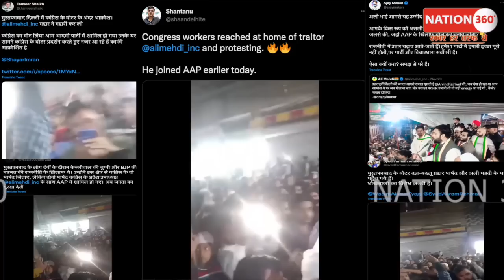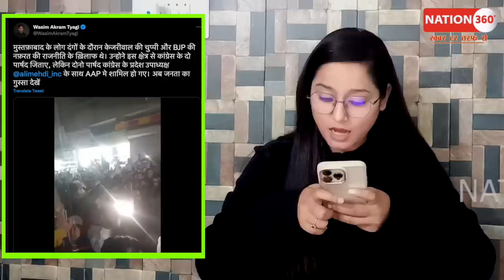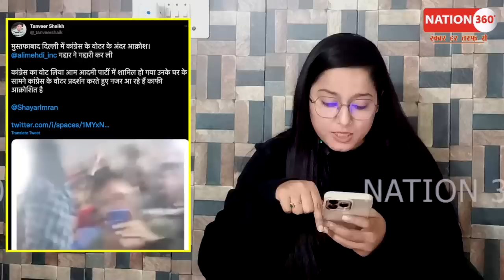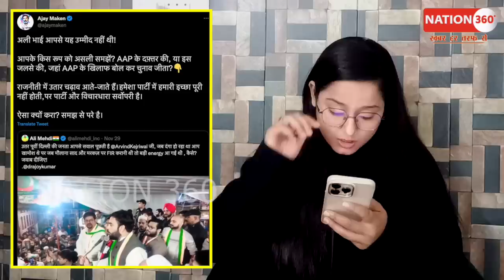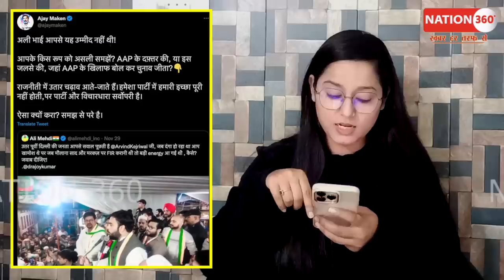आधी रात दिल्ली में भारी हंगामा! हज़ारो मुस्लमान सड़क पर उतरे! PM Modi | BJP| Amit Shah